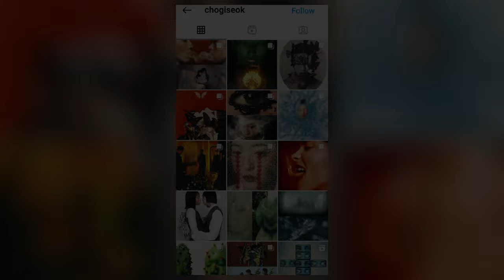NCT Dream Accused Of Plagiarizing Red Velvet’s Viral “Chill Kill” Concept Images